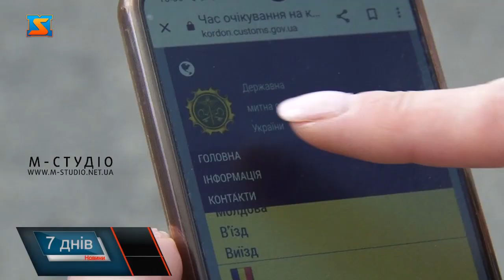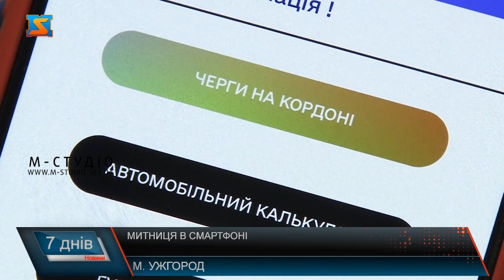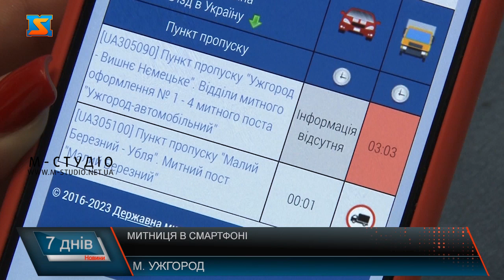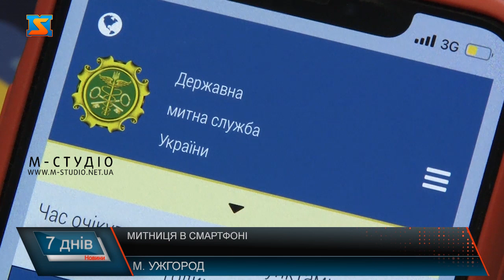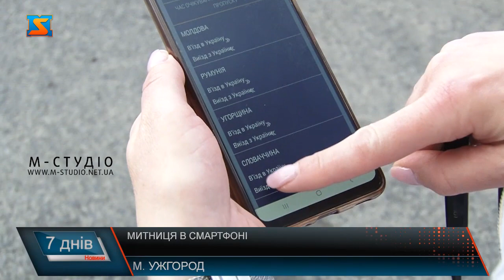Митниця в смартфоні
Півтора місяць як Закарпатська митниця спільно з Держмитслужбою тестують у режимі онлайн ресурс «Митниця – в смартфоні». Пілотний проект розроблений для більш комфортного перетину кордону громадянами у пунктах пропуску зі Словаччиною, Угорщиною та Румунією. Головна концепція застосунку – швидкий доступ до достовірної інформації. Про результати тестового режиму додатку. Два кліки - і потрібна інформація щодо перетину кордону на екрані мобільного телефона. У Закарпатті тестують онлайн реусурс «Митниця в смартфоні». Перед пунктами пропуску встановлені борди з к’ю-ар кодами для входу у застосунок.   70 днів як додаток активний. Про результати пілотного проєкту Закараптської митниці розповів її очільник Олександр Семирга. Адже ініціатива  та реалізація ідеї –  митників краю.  За час тестового випробування додали десяток розділів та майже 20 статей і  різного функціоналу по розділам застосунку.  Важливу увагу приділили у проєкті зворотньому зв’язку від користувачів мобільного застосунку. У середньому 2-3 звернення надходить у тиждень, очікують більше, коли більше людей користуватимуться додатком.  Два розділи – для громадян та бізнесу. Доступний такий функціонал -якчерги на кордоні, автомобільний калькулятор, гуманітарна декларація, переміщення товарів, контакти та опитування. Тестуватимуть онлайн ресурс до 5 липня, митники готові до пропозицій щодо вдосконалення і за результатами пілотного проєкту на Закарпатті, Митниця в смартфоні має шанс запрацювати на території України!